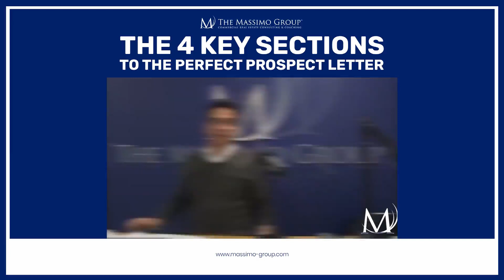The 4 Key Sections to the Perfect Prospecting Letter | The Massimo Group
Can you really write letters and expect a response?

YES! You absolutely can if you follow a simple formula that has 4 key sections. These sections are:

🔑 Attention
🔑 Involvement
🔑 Data Sharing
🔑 Action

Together, these four key sections form the backbone of an effective prospect letter, forging a path toward successful engagement.

Mastering this format opens the gateway to building meaningful connections, nurturing fruitful relationships, and unlocking boundless opportunities. 💯

If you want to learn how to write the perfect prospecting letter check out our FREE training here: